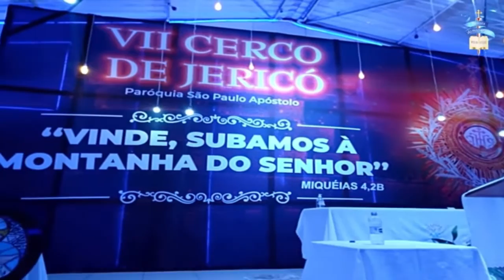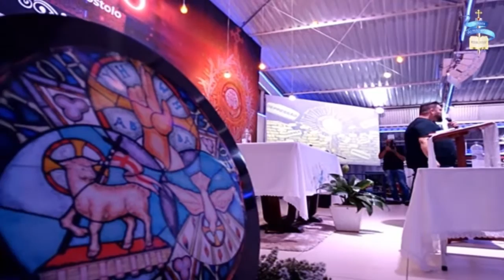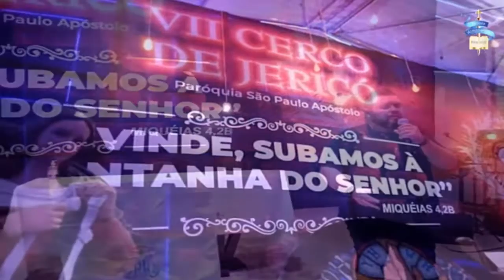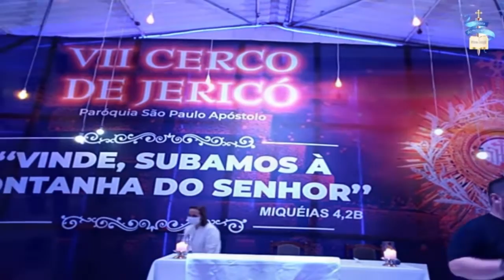FOI UM MILAGRE DE DEUS ESSA NOITE NA CASA DE MARIA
O texto de Josué 6.1-16 na Palavra do Senhor relata um pouco da historia de Josué, Josué após a morte de Moisés liderou o povo Hebreu rumo ao seu maior sonho que era a conquista da terra prometida, que haviam lhes roubado, mas para isso com a ajuda de Deus ele precisou vencer uma grande batalha.
Todos nós temos um sonho, assim como Josué e seu povo, seja ele um sonho particular ou que envolve as pessoas que amamos. Infelizmente muitos estão com seus sonhos como um dia esteve o sonho de Josué, aparentemente impossível de alcançar, parece que existe uma muralha intransponível impedindo de nos aproximarmos do nosso maior sonho, vigiada por um exercito poderoso que roubou o nosso sonho e que tem travado com a nossa vida uma terrível guerra, que a cada dia que passa nos machuca mais, que faz com que cada tentativa de alcançarmos nosso sonho seja frustrada e isso tem nos tirado as forças de continuar acreditando que um dia esse sonho se tornará realidade. Os homens de guerra rodearem a cidade, mas na frente iriam os sacerdotes com buzinas de chifre de carneiro e junto deles a arca do Senhor.

A arca todos sabemos que era o símbolo da presença de Deus no meio do povo.

Deus estava dizendo a Josué que a vitória não dependeria de armas, de estratégias, mais da dependência da sua presença com o seu povo.
Sua vitória não depende de você, da sua inteligência, da sua capacidade, da sua esperteza.
Sua vitória depende da sua dependência de Deus!
Se ele estiver presente com você as muralhas vão cair por terra! Olha só o que declarou o salmista Pela fé, caíram os muros de Jericó, sendo rodeados durante sete dias. (Hb 11:30). A fé não busca a lógica da razão humana. A razão desconhece as razões da fé. É quase possível ouvir o povo de Jericó zombando daqueles sem-terra, com chifres de carneiro no lugar de uma lança; com uma caixa de ouro em vez de carros de guerra. Porém, a fé bíblia não necessita de armamento de guerra, mas sim de santidade seguida de obediência e ousadia no Senhor. Ao toque da buzina, os muros da grande cidade de Jericó ruíram. Esta é a lógica da fé: O impossível se torna possível quando estamos na relação certa com Deus.